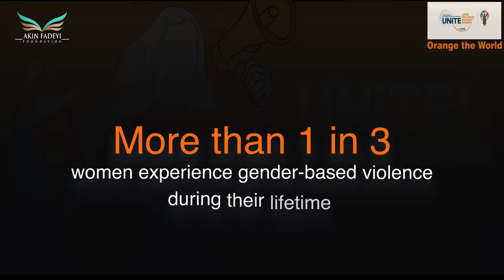16 Days of Activism against Gender Based Violence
We are glad to UNiTE with the @United Nations in this year's 16 days of Activism towards ending gender based violence against women and girls.

We will be using this Season to sensitize ourselves on what constitutes gender based violence and how we can protect women and girls under our watch.

Women and girls rights are human rights too!